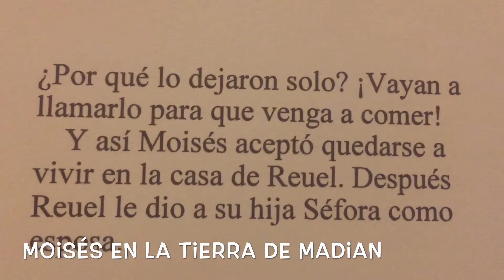Moisés en la tierra de Madian | Historias de la Biblia 📖